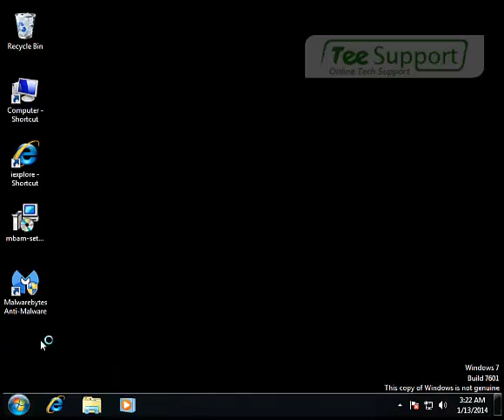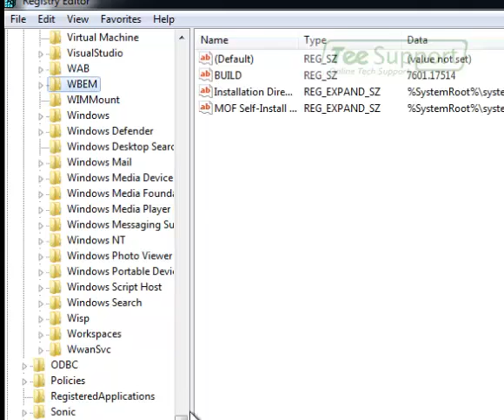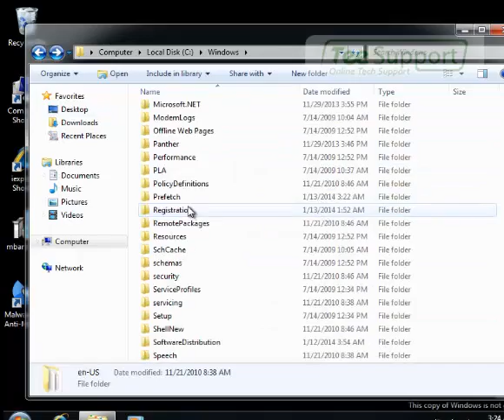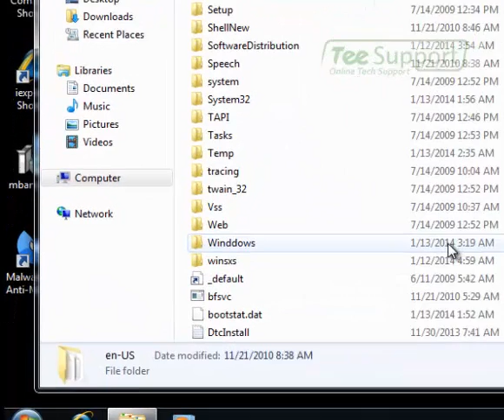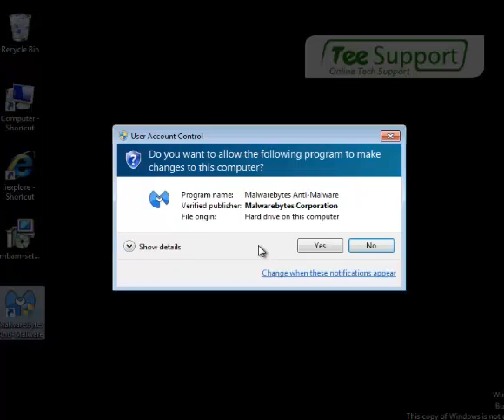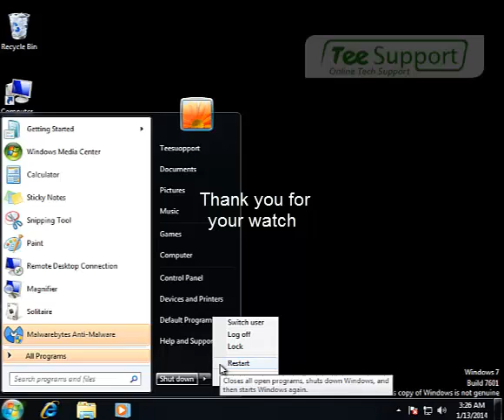How to Remove JS:Redirector-BOB [Trj]?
JS:Redirector-BOB [Trj] is classified into a Trojan horse that could do some harm to the targeted computers. So many computer users can't recall when and how this bug could come inside the computer system. Even, it may come along with other computer threats like malware, spyware, rogue programs, and so forth. It may be found by your Avast program